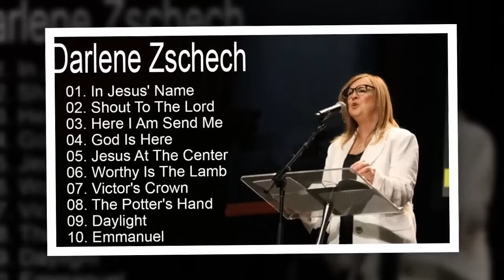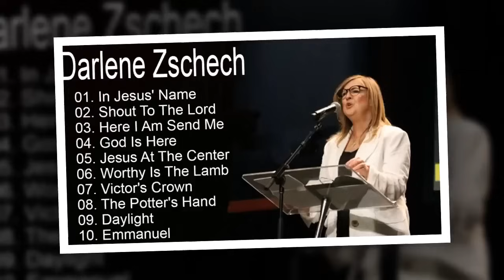Darlene Zschech - In Jesus' Name, Shout To The Lord,.. But the best worship song is the most loved.